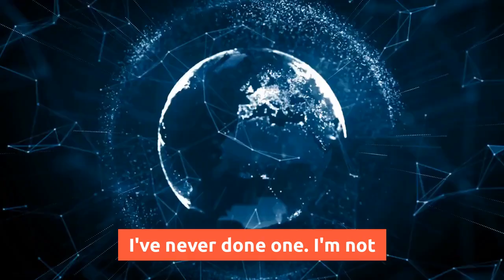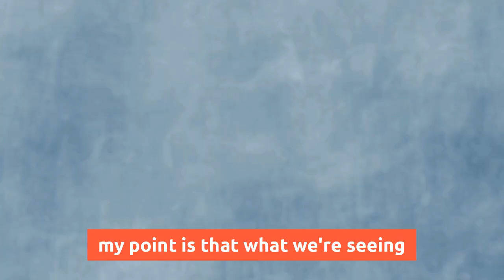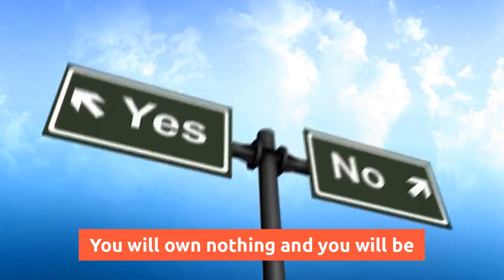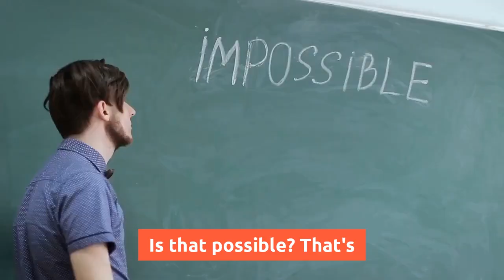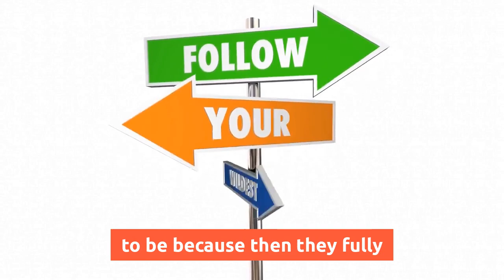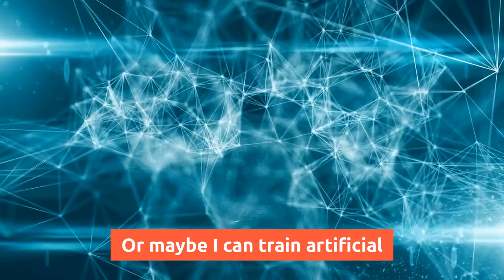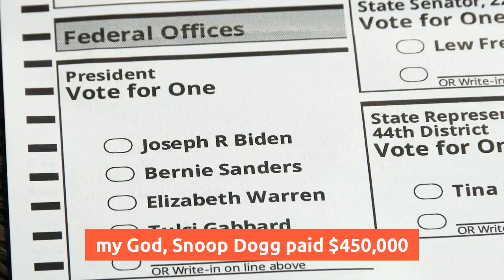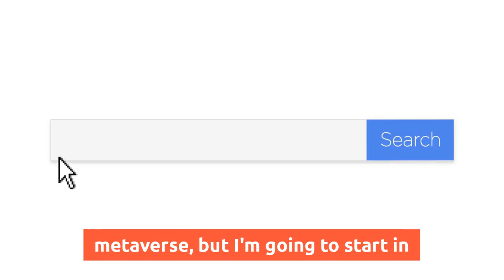Joe Rogan URGENT WARNING | You Need to Know WHAT THEYRE PLANNING WAKE UP PEOPLE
🔈 SPEAKER: Joe Rogan
*CREDIT

More Here -

1)This video has no negative impact on the original works (It would actually be positive for them)
2)This video is also used for teaching purposes.
3)It is transformative in nature.
4)I ONLY used bits and pieces of videos to get the point across where necessary.